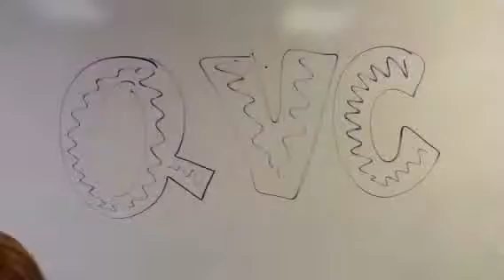Juanita & AprilMayJune Infomercial